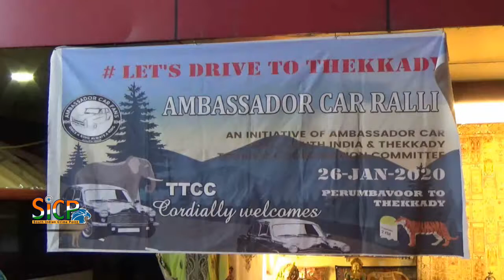A Rally of Ambassador Cars Organized by Ambassador Fan Club | Kochi to Thekkady | Sicp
The Hindustan Ambassador is an automobile manufactured by Hindustan Motors of India, in production from 1958 to 2014 with few improvements and changes over its production lifetime. The Ambassador was based on the Morris Oxford series III model, first made by Morris Motors Limited at Cowley, Oxford in the United Kingdom from 1956 to 1959.

Kochi (also known as Cochin) is a city in southwest India's coastal Kerala state. It has been a port since 1341, when a flood carved out its harbor and opened it to Arab, Chinese and European merchants. Sites reflecting those influences include Fort Kochi, a settlement with tiled colonial bungalows and diverse houses of worship. Cantilevered Chinese fishing nets, typical of Kochi, have been in use for centuries.

கேரளா மாநிலம் கொச்சியில் இருந்து தமிழக எல்லையை ஒட்டியுள்ள சர்வதேச சுற்றுலாத் தலமான தேக்கடி வரை பழைய மாடல் அம்பாசிடர் கார்கள் ஊர்வலம் நடைபெற்றது. இந்த ஊர்வலத்தினை ஏராளமான பொதுமக்களும் சுற்றுலா பயணிகளும் பார்த்து ரசித்து சென்றனர்.

இந்தியர்களின் பழங்கால நினைவலைகளில் மறக்கமுடியாத ஒன்றாக திகழ்வது அம்பாசிடர் கார். ஒரு காலகட்டத்தில் அம்பாசிடர் கார் இந்தியாவில் மிகவும் பிரபலமாக இருந்தது .இந்தியாவின் அரசுத்துறை அதிகாரிகள் ,அரசியல்வாதிகள், சினிமா பிரபலங்கள,; பெரும் பணக்காரர்கள் இவர்கள் அனைவரும் அம்பாசிடர் காரை பெரும்பாலும் பயன்படுத்தி வந்தனர். அம்பாசிடர் கார் வைத்திருந்தால் முந்தைய காலகட்டத்தில்  சமுதாயத்தில் பெரும் கவுரவமாக அவர்கள் கருதியது உண்டு.

இந்நிலையில் அம்பாசிடர் கார் தயாரிப்பு நிறுவனம் தனது தயாரிப்பை நிறுத்திய பின்பு அம்பாசிடர் கார் பெரும்பாலும் ஒரு காட்சிப் பொருளாகவே காணத் துவங்கி உள்ளது.

இந்நிலையில் இன்று கேரளாவில் சுமார் 30-க்கும் மேற்பட்ட 1958 ஆம் ஆண்டு மாடல் முதல் அதன் பின்பாக வந்த கார்களையும் பத்திரப்படுத்தி அதனை இன்றுவரை பயன்படுத்தி வருகின்றனர். அவர்கள் ஒன்றிணைந்து அம்பாசிடர் ஃபேன்ஸ் கிளப் என்ற அமைப்பை உருவாக்கினார்.

இன்று அந்த அமைப்பின் சார்பாக பொதுமக்கள் பார்வைக்காக கேரளா மாநிலம் கொச்சி முதல் தேக்கடி வரை அம்பாசிடர் கார்களைக்கொண்டு  ஊர்வலம் நடத்துவதற்கு முடிவு செய்யப்பட்டு குடியரசு தின நாளான இன்று காலை 9 மணிக்கு கொச்சியில் துவங்கி குட்டிக்காணம், பீர்மேடு மற்றும் பல்வேறு பகுதிகள் வழியாக தேக்கடி வரை பொதுமக்கள் பார்வைக்காக இந்த ஊர்வலத்தை நடத்தினர்.

இந்த ஊர்வலத்தில் 1958, 1964, 1969, 1970, 1980 உள்ளிட்ட பல்வேறு ஆண்டுகளில் வாங்கப்பட்ட அம்பாசிடர் கார்களில் தங்களது குடும்பத்துடன் ஊர்வலமாக வந்தனர். இவர்கள் வரும் வழியெங்கும் இவர்களுக்கு உற்சாகமாக வரவேற்பு வழங்கப்பட்டது. நிறைவாக கேரள மாநில சுற்றுலாத்தலங்களில் மிகவும் பிரசத்தி பெற்ற சர்வதேச சுற்றுலா தலமாக உள்ள தேக்கடியில், தேக்கடி சுற்றுலா கழகத்தின் சார்பாக இவர்களுக்கு சிறப்பாக வரவேற்பு அளிக்கப்பட்டது.

இந்த ஊர்வலத்தின் மூலமாக தற்போது  உள்ள காலகட்டத்தில் அம்பாசிடர் கார்  குறித்தும் அதன் பாதுகாப்பு, சொகுசு உள்ளிட்டவைகளை தெரிந்துகொள்ளும் விதமாக பொதுமக்களுக்கு விளக்கவுரையும் அளிக்கப்பட்டது.

சுற்றுலாத் தலங்களுக்கு பழங்கால அம்பாசிடர் கார்கள் மூலமாக சென்று சுற்றி பார்ப்பதன் மூலம் சுற்றுலாத்தலங்களில் உணர்வுகளை புரிந்து கொள்ள ஏதுவாக இருக்கும் என்பதால் இவ்வகையான ஊர்வலம் நடத்தப்பட்டதாக அம்பாசிடர் ஃபேன்ஸ் கிளப் சார்பாக தெரிவிக்கப்பட்டது. பழமையான  அம்பாசிடர் கார்கள் வரும் வழி எங்கும் ஏராளமான பொதுமக்கள் அதனை ஆச்சரியமாக பார்த்ததுடன் மட்டுமல்லாமல் அவர்களது செல்போன்களில் செல்பி எடுத்துக்கொண்டனர்.

தங்களது வாழ்க்கையில் கடந்து வந்த பாதையை மறக்கக்கூடாது என்பதை சுட்டிக்காட்டும் விதமாக இந்த அம்பாசிடர் கார் ஊர்வலம் நடைபெற்றதாக பொதுமக்கள் கருதுகின்றனர்.